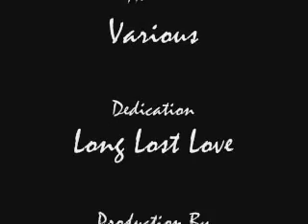Shoujo Ai Anime Mix: Always & Forever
Its mega mix of the best scenes of shoujo ai I hope you enjoy.Love ya girls ;)